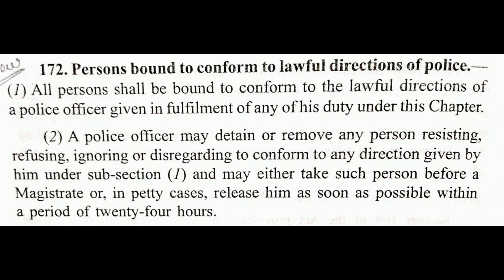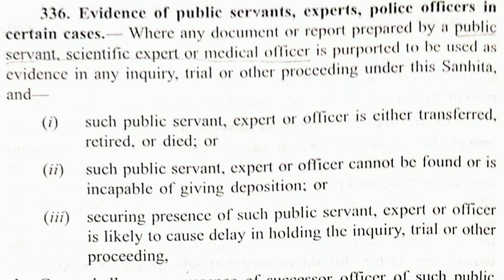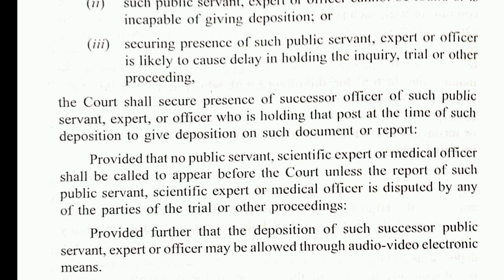Crpc Vs BNS newly added section@VithivilakagaThigazh18